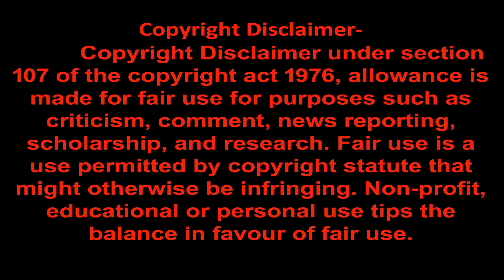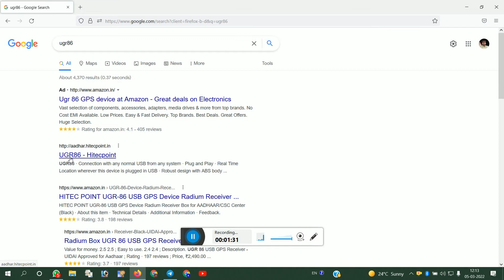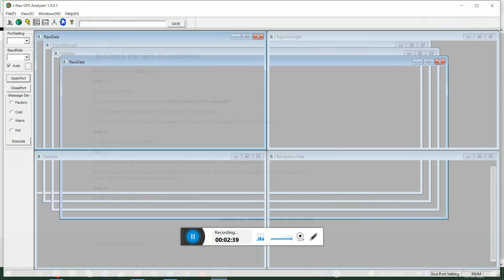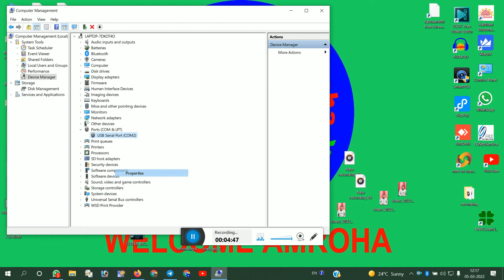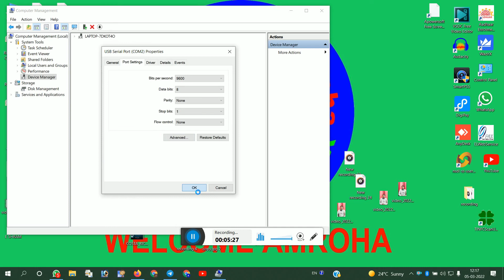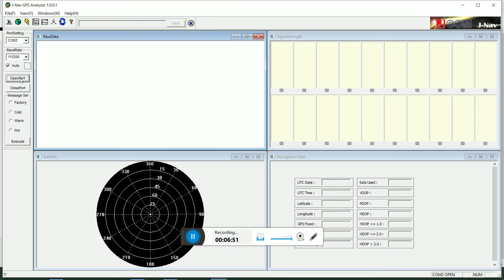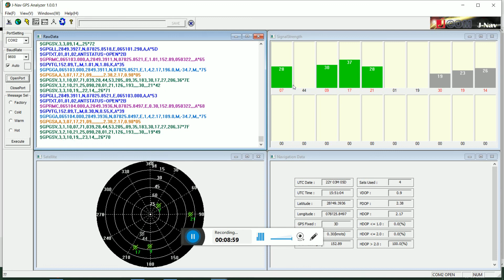aadhaar ucl gps device settings II ucl gps device not working II ucl gps device inactive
cover topic
Adhar UCL GPS device Inactive, UCL DEVICE INACTIVE
आधार मशीन में जीपीएस इंस्टाल केसे करे | How to install G Star IV BU353 S4 GPS
How to install Raivens USB GPS Receiver for Aadhar Centres. राइवेंस आधार जीपीएस केसे इंस्टॉल करे ?
GPS Device को आधार के नया सॉफ्टवेर 3.3.3.3 में कैसे install करे [Aadhar GPS Installation]
Aadhar GPS working problem | Aadhar GPS Installation Full Setup | in Aadhar essay solution
आधार Client में GPS Activate और ऑपरेटर Sync करना ! Activate GPS and Operator Sync in Aadhar Client !
GPS Device को 3.3.0.0 आधार कार्ड के नये सॉफ्टवेर में कैसे activate करे [step by step] hindi-2017
CSC UCL में GPS की समस्या का 100% समाधान | CSC UCL GPS device inactive?

Cover Topic
CSC IMP Update Csc Aadhaar Ucl & Ecmp GPS Other Error Solution
CSC Aadhaar UCL Gps Sync Problem Please Install
UGR 86 GPS 100% WORKING INSTALLATION COMPLETE PROCESS CSC AADHAAR UCL
UCL DEVICE INACTIVE , CSC Aadhaar UCL Gps Sync Problem Please
aadhaar gps,
gps device for aadhar,
aadhar ucl gps device,
aadhar gps device,
gps for aadhaar,
gps device for aadhar enrollment,
gps device for aadhaar ucl,
gps device for aadhaar enrollment center,
ucl aadhaar gps device,
aadhaar gps device price,
g star gps device for aadhar card
aadhaar gps map,ucl aadhaar gps,
gps,adhar ucl gps device inactive,
aadhaar gps device,aadhaar,
aadhaar gps ugr86 map,
g star gps device for aadhaar card driver,
best gps for aadhaar
ucl gps device,ucl gps device inactive,
csc ucl,ucl gps setting,
aadhaar ucl gps,gps,
adhar ucl gps device,ucl gps,
adhar ucl gps device inactive,
ucl me gps kaise chalaye,
gps device,ucl gps update,
gps set ucl,gps for ucl,
ucl gps problem,ucl gps software,
ucl gps settings,
aadhar ucl gps set,g star gps,
ucl gps not working,csc ucl gps settings,
ucl aadhaar gps,
aadhar gps device
Information Videos:-
gps for aadhaar,
gps device for aadhaar,
gps,
aadhaar gps,
aadhaar gps map,
ucl aadhaar gps,
gps device for aadhar enrollment center,
aadhaar gps device,
gps device for aadhaar inactive,
aadhar gps device,
g star gps device for aadhaar,
adharcard  ucl gps device inactive,
aadhaar gps device software download,
csc aadhar ucl gps 2023